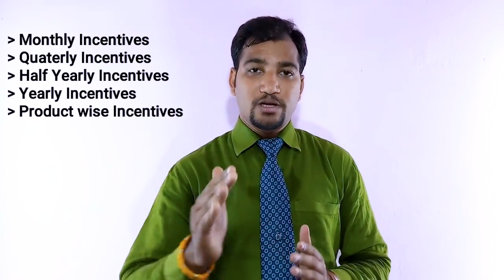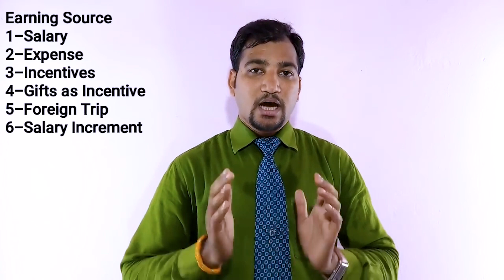Medical Representative MR Earnings, Salary, Incentives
For more in depth information book consultation call with Sandeep Kumar Soni and Talk with him

Visit pharmaacademy.in for more knowledgeable Courses